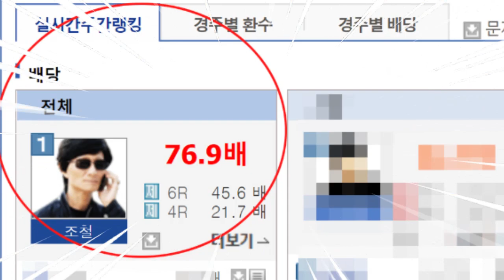경마 승부에 맞춘 배당이 76.9배!!! 저녁에 한우 먹어야죠~ 탑클래스~ 1등 적중 여기가 맛집!!!